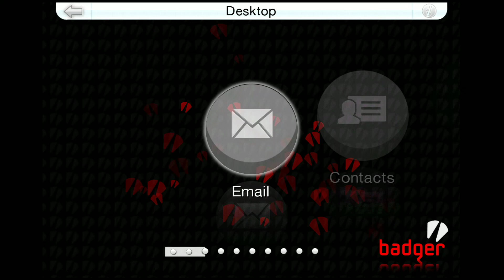GTA CW 100% Walkthough: Mission 39 - Double Trouble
Huang goes to the Burger Shot in Beechwood City with 10 bags of ecstasy, in order to meet Lester Leroc. For that, Lester attempts to get recruited by the gang to start his investigation. The gang has arranged a initiation for him, but Lester doesn't even know how to ride on a motorcycle. So Huang is asked to pretend to be him. We must complete a series of tasks, in order to pass the mission.